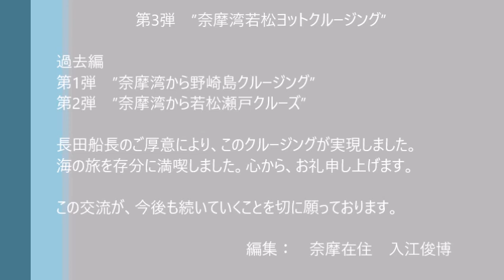奈摩湾からヨットクルーズ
長崎県五島列島の北部にある奈摩湾は、３方を山に囲まれた、一見湖のような湾で、珍しくも美しくもある景色です。北西側の尖がり小山の矢堅目と、北東側の海にせり出した曽根崎の対比がユニークな風景です。
ここから、西側の外海を回って青方にある海洋備蓄基地に向かい、飯之瀬戸から西海国立公園・若松瀬戸の波穏やかな水道を通り、五島の中部にある若松港までヨットでクルージングする旅に出ました。
外海の荒波にもまれ、新緑鮮やかな山々の遠景を臨み、瀬戸を跨ぐ若松大橋の雄姿を眺め、波のささやきと戯れ、冒険と心の安らぎを兼ね備えた旅となりました。